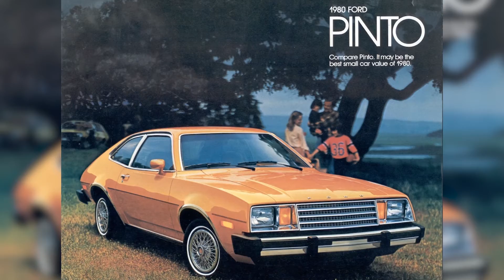Vwah Deer?. . . Vore Dire?. . . Jury Selection!!!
CLE presentation on Jury Selection given at The Law Office Of Todd Tracy October 6, 2016 by Brian Mincher